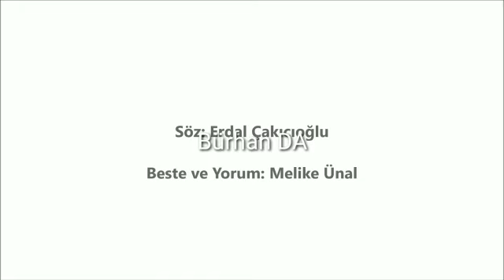KÜÇÜK MÜCİT YAYFEN YAYINCILIK hikayesi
Küçük mücit

hikaye serimiz içeriği * Büyük Müjde * Harika Çocuk * Ben Yaptım Öğretmenim * ilk Deney * Düzeneği Kim Kırdi * Yine Olmadı Öğretmenim * Yarışmaya Gidiyoruz * Heyecanın Dorugunda

Sizleri Çağıyoruz...
Okumakla başlar akıllanma…
Okumakla kuvvetlenir irade…
Okumakla artar farkındalık…
Bütün bunları temeline alarak çocuk edebiyatını olduğu yerden bambaşka bir yere
taşımaya çalışan YAYFEN, kitaplarının içindeki gizli bilgi hazinelerini onlara özel
melodilerle buluşturuyor. Çocukların ruhunu kitaplarına özel şarkılarla okşuyor.
İçindeki görsellerle çocukların zihinlerinde okuduklarını canlandırıyor.
Doğru kararları veren kahramanlarıyla örnek oluyor. Cesaret veriyor.
Unutulmuş değerlerimizi hatırlatıyor.
Can bir öğretmen ile yönünü doğruya, azme, çalışkanlığa çeviriyor.
Çılgın bir bahçıvan ile sağlam karakterleri sağlam vücutlarla pekiştiriyor.
Sağlam vücudun nasıl oluştuğunu öğretiyor.
Küçük bir mucit ile içimizde sessizce oturan bilim adamını konuşturuyor.
YAYFEN Kitaplarının kokusunu almadan, müziğini duymadan,
görselleriyle bakışmadan eğitim basamaklarını
çıkmamanızı tavsiye ederiz.
O hâlde okuyalım, doyalım…

Yayfen Yayınları Yayfen Burhan Yayın Bürhan Yayın Dağıtım Perakende Satış